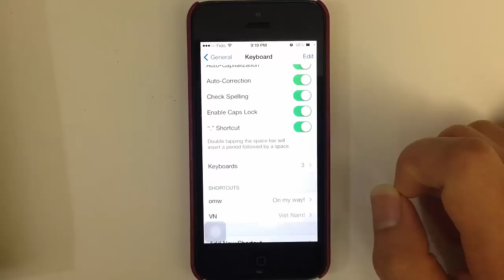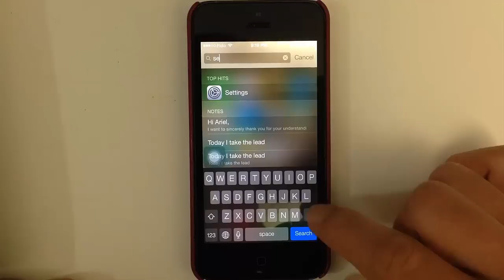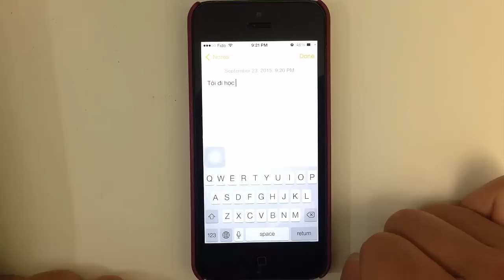Hướng Dẫn Gõ Tiếng Việt Có Dấu Trên Iphone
Video này sẽ giúp cho các bạn biết được cách viết chữ có dấu hay đánh tiếng Việt có dấu trên điện thoại iPhone hay iPad. Bất kể là iPhone 4, 5, 6 hay 6S gì đó đều có thể thực hiện theo được.